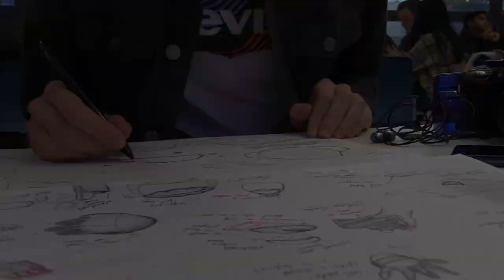Typing Aid for Madeleine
After a netball injury caused nerve damage in her right hand, Madeleine finds it harder to type and drive. The Fixperts designed a tool to help her use a computer keyboard again.

Fixperts: Aphra, Ava, Enkh, Matt, Michael and Michelle
Fix Partner: Madeleine
Education Institute: Brunel University London
Country: England